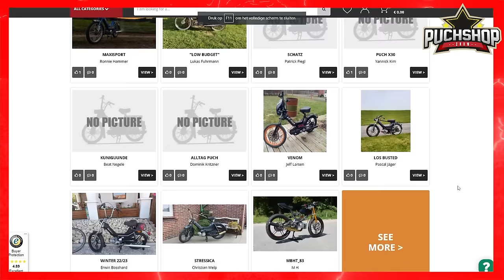74CC Gilardoni unter diesem Maxi N bauen ist Wahnsinn!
Viel Spaß beim Anschauen, und hinterlasst einen Kommentar, was euch an dieser Sendung gefällt!